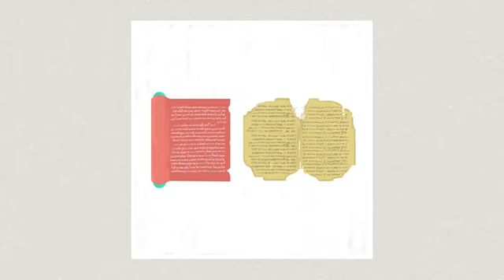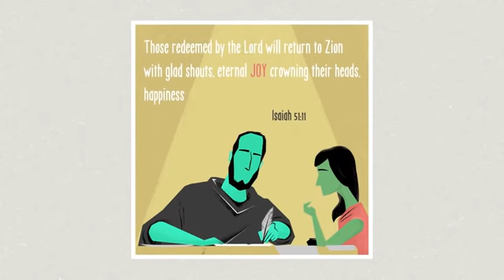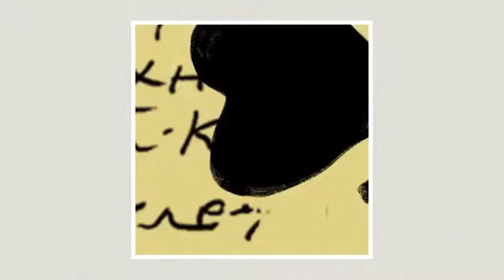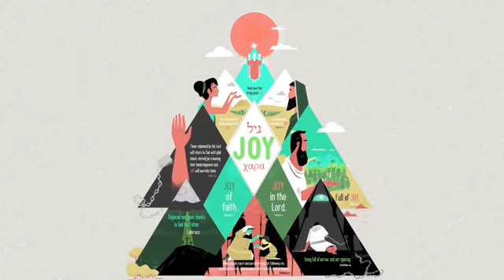Advent Series: JOY (Bible Project)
Bible project has put out these amazing videos... here we have uploaded it so we could add the thai subtitles!